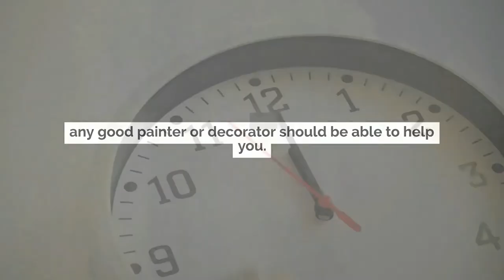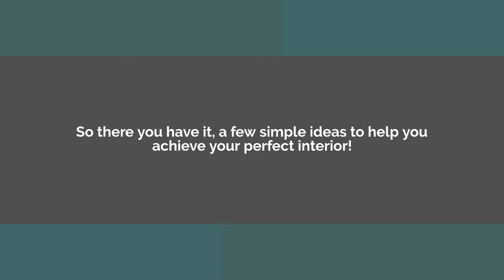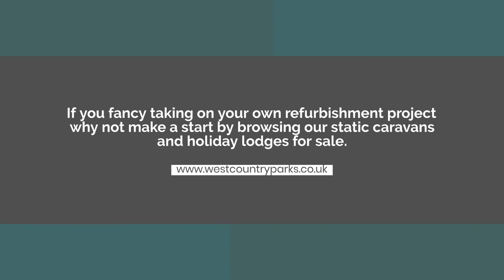5 Simple Static Caravan Refurbishments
Simple static caravan makeover ideas to inspire you.
Refurbishing a static caravan might seem like a daunting task, but it can be as simple as introducing some fancy wallpaper and a fresh coat of paint. And you don't have to undertake all of the work on your own, any good painter or decorator should be able to help you. The wall and floor space is considerably smaller than a conventional property so it shouldn't take too long either!